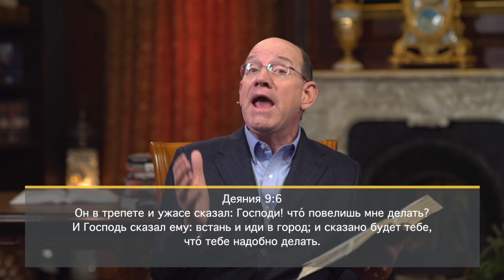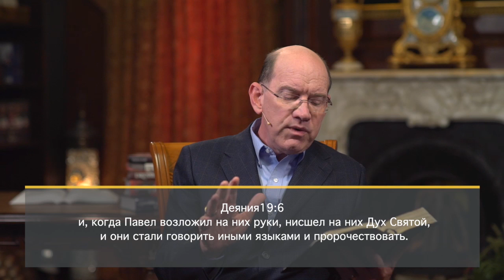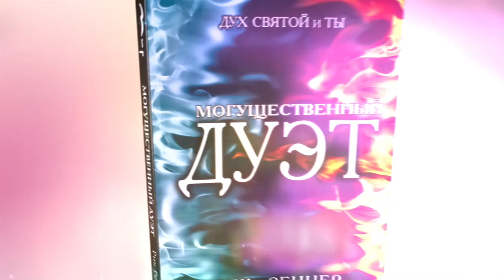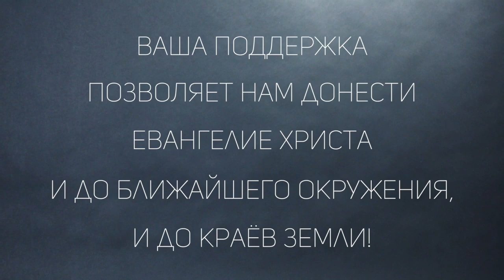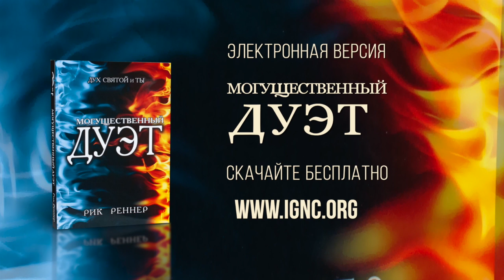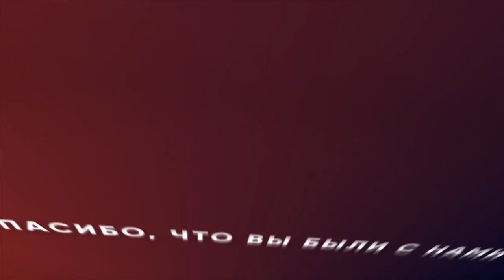Как исполнялись Духом в Библии? «Измени свой мир» (53)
Вступление к этой программе пастор Рик Реннер записал в Эфесе в школе Тиранна, где два года базировалось служение апостола Павла. Здесь происходили чудеса и знамения. Люди исполнялись Духом. Но это не единовременное событие, мы должны постоянно наполняться Духом.Пастор расскажет, что говорит Библия о том, как наполняться Духом Святым каждый день. Также Рик Реннер расскажет о втором действии благодати.